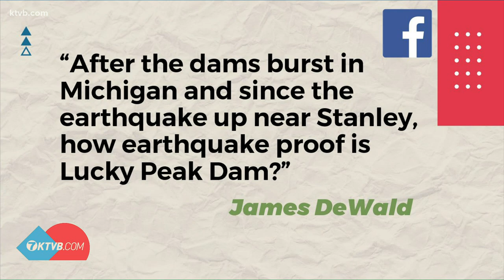Earthquakes and flooding: How safe is Lucky Peak Dam?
After two dams failed in Michigan this week, viewers are asking about the safety of Boise's Lucky Peak Dam.